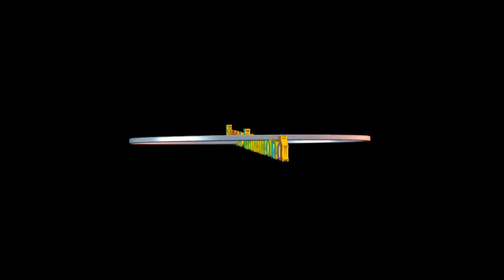Beres Hammond Either Or Either Music Video